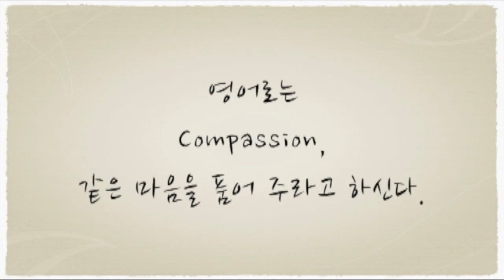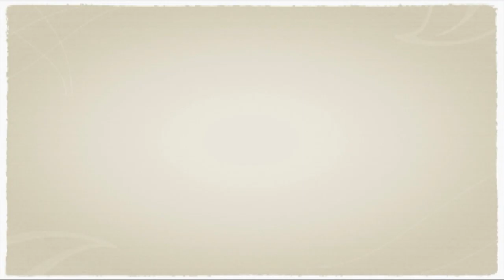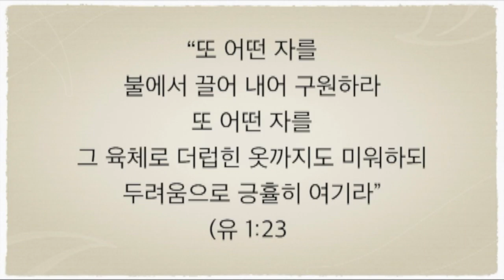D 161125 희안한 사람들을 만날 때 v2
Video Editor : Finalcut Pro X